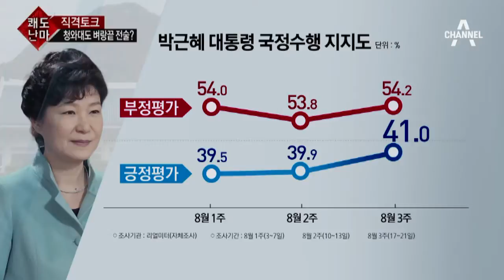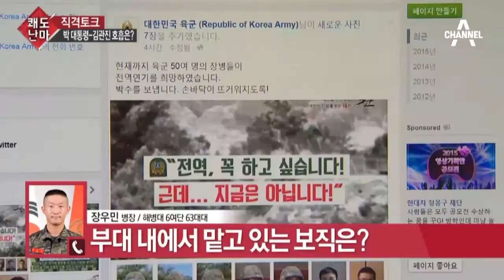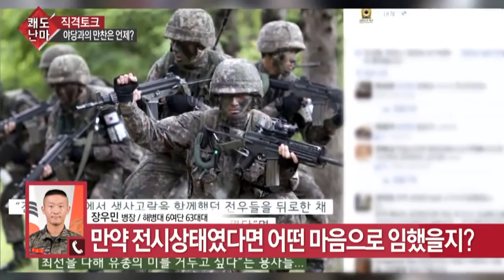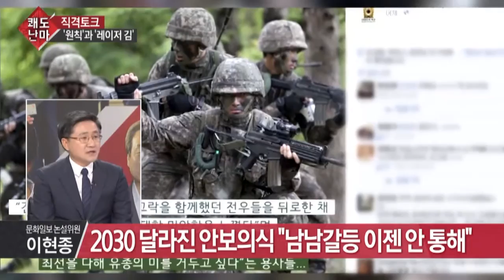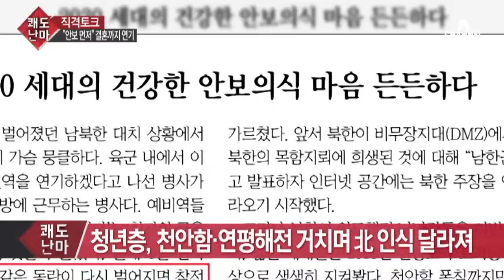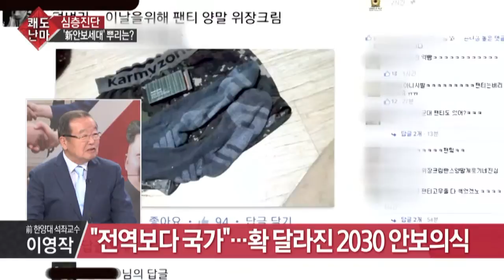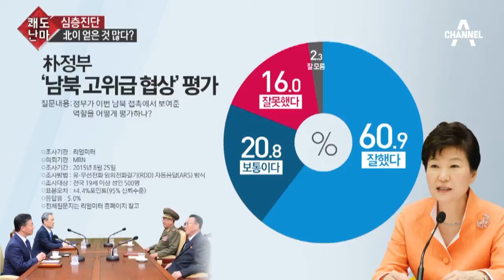[시사]쾌도난마_966회